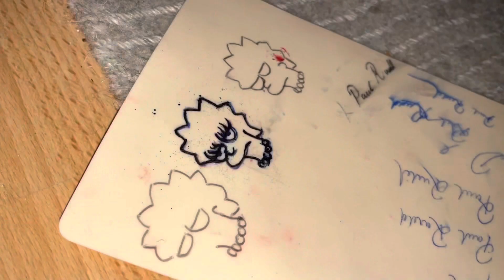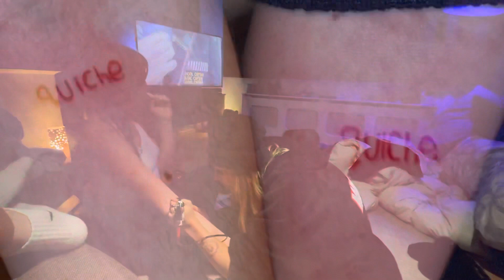Tattoo with us!!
No ragrets